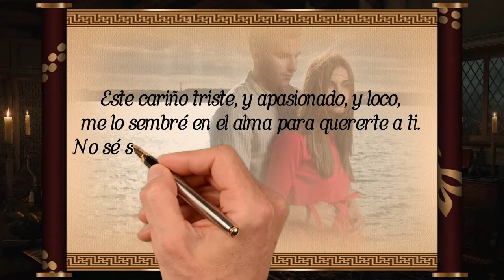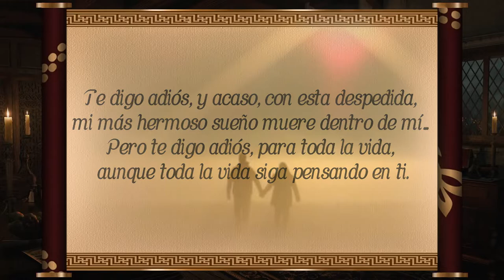''Poema De La Despedida'' ~ JOSE ANGEL BUESA (Voz: Juan Manuel Soriano)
Te digo adiós, y acaso te quiero todavía.
Quizás no he de olvidarte, pero te digo adiós.
No sé si me quisiste... No sé si te quería...
O tal vez nos quisimos demasiado los dos.

Este cariño triste, y apasionado, y loco,
me lo sembré en el alma para quererte a ti.
No sé si te amé mucho... no sé si te amé poco;
pero sí sé que nunca volveré a amar así.

Me queda tu sonrisa dormida en mi recuerdo,
y el corazón me dice que no te olvidaré;
pero, al quedarme solo, sabiendo que te pierdo,
tal vez empiezo a amarte como jamás te amé.

Te digo adiós, y acaso, con esta despedida,
mi más hermoso sueño muere dentro de mí...
Pero te digo adiós, para toda la vida,
aunque toda la vida siga pensando en ti.